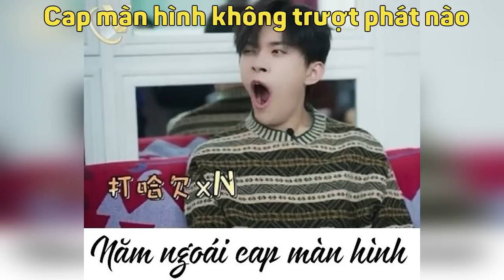[J4F] Trình độ Cap màn hình của FAN CHÂN CHÍNH =)))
Rảnh rảnh vui vui xem show cap hoy =))
Giọng cười của TFBOYS hân hạnh tài trợ video~